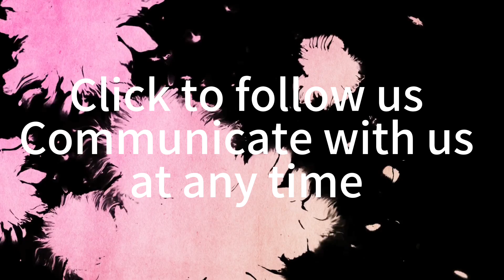4 Handles Ems Body Sculpting Home Slim Neo Muscle Stimulator Build Weight Loss Machine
weightloss vibration machine for weight loss#slimming machine weight loss for beauty equipment